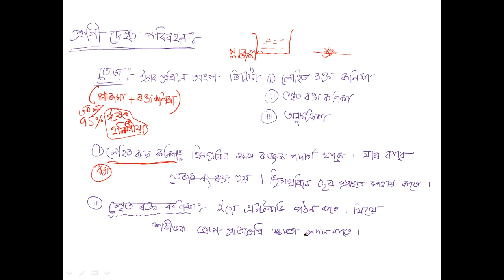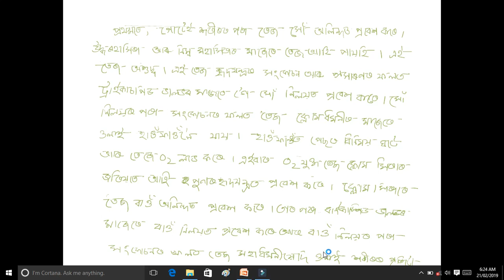HSLC 2019 SCIENCE II CLASS X LIFE PROCESSES Assamese medium II PART 5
Boold circulation in human is discussed thoroughly . important concepts are also explained plus exam oriented imp questions are discussed...links for my previous videos are...Life process
  PART ONE